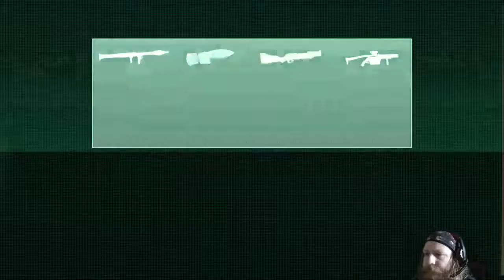Accepting The First Mission In Farcry 2! {EP2}